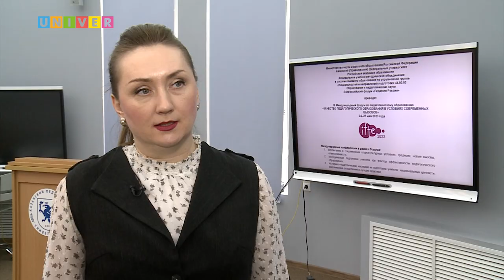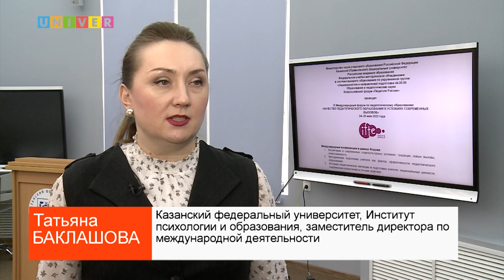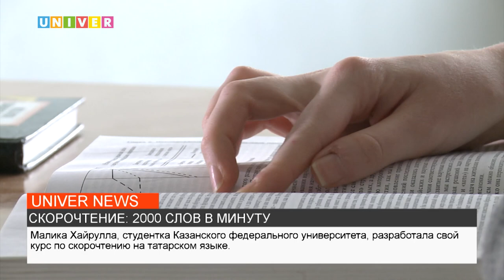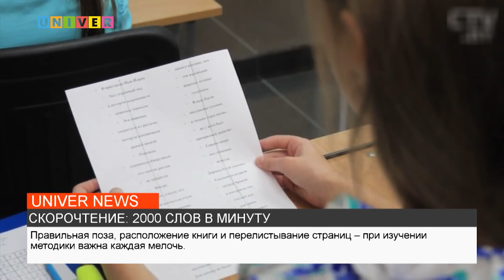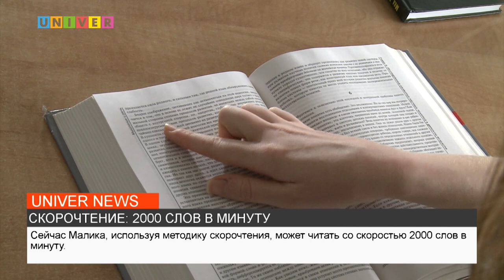НОВОСТИ КФУ от 27.01.2023